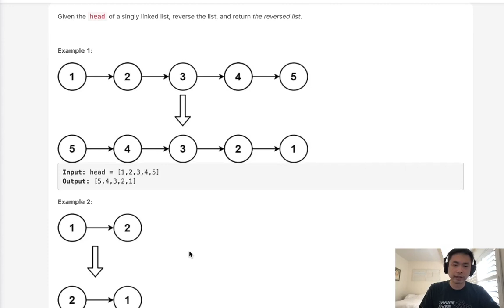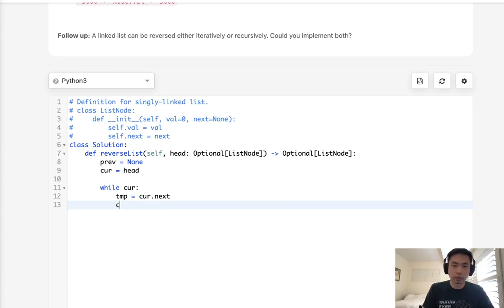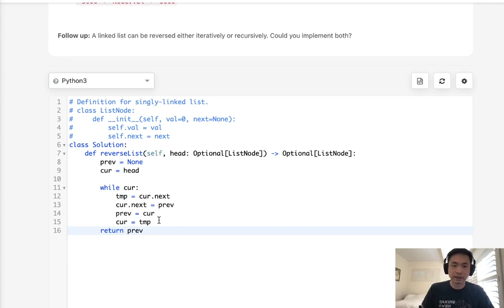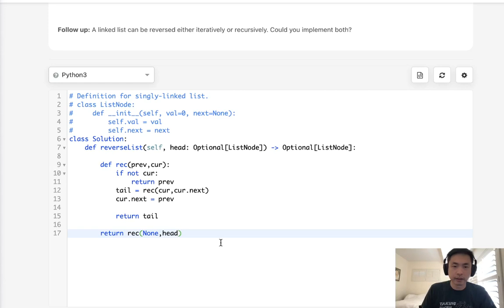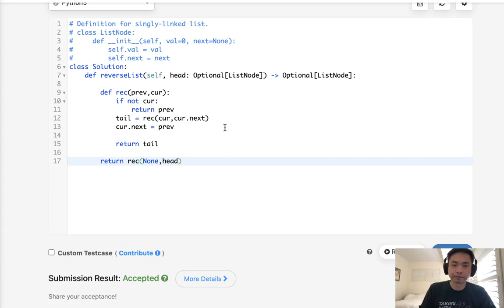Leetcode - Reverse Linked List (Python)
September 2021 Leetcode Challenge
Leetcode - Reverse Linked List #206
Difficulty: Easy